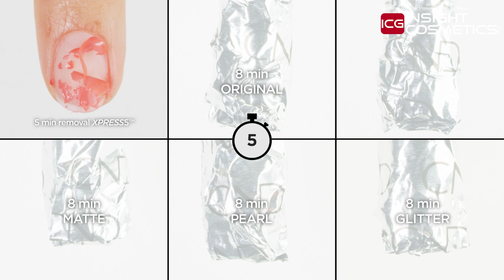Påføring & aftagning af CND™ Shellac